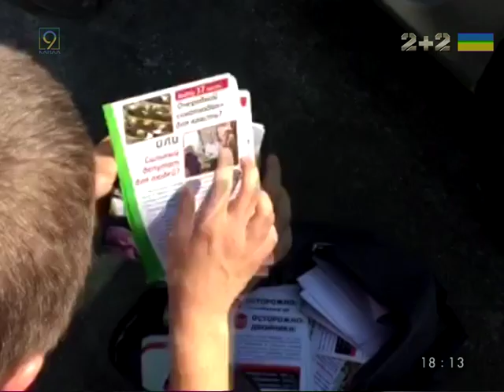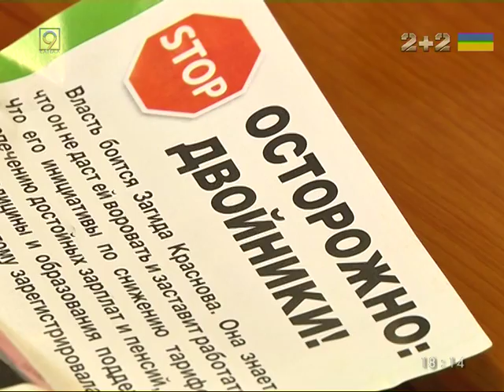Татьяна Рычкова инициировала меморандум о честных выборах